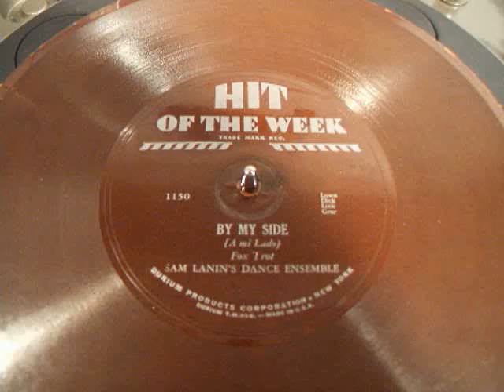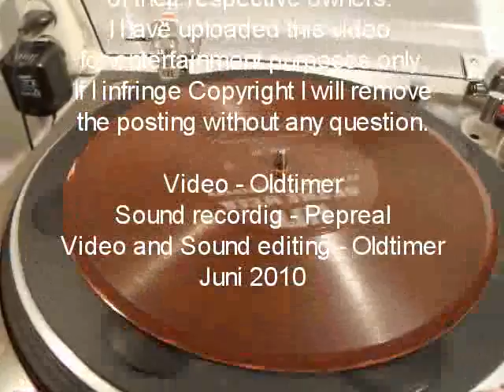Hit Of The Week - By My Side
This Durium record is one of the six "Hit of the Week" records I have. Let us know if you like this short film.